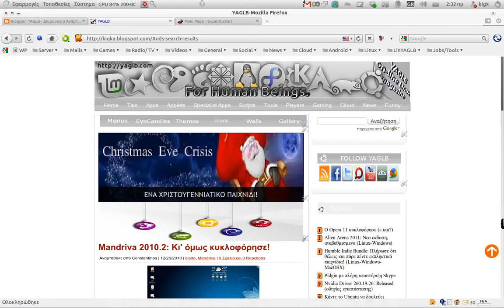Super Tux kart (version 0.7)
Super Tux kart new version 0.7 Released
Christmas 2010

Review in YAGLB (in Greeks)